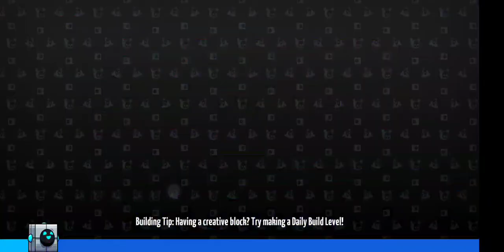Levelhead: Publishing "Zap-Hop Crag"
BUY LEVELHEAD, LOVE LEVELHEAD, SHILL FOR LEVELHEAD. • Build and share levels cross-platform, Android / PC / Nintendo Switch / Xbox / iOS. • For fans of "maker" games such as Mario Maker, I Wanna Maker, Mega Man Maker, Million to One Hero, etc. • Simple controls offer potential for nuanced, technical platforming. • Powerful editor, supports raw logic. • Active community eager to help new builders, often providing elegant and transferable solutions to problems. • Viewer level streams are live on twitch pretty much daily. • Local co-op up to 4 players.

Buy or wishlist — mobile versions are functionally identical and significantly cheaper, touchscreen controls are serviceable for the majority of levels, gamepads supported, mobile devices may even outperform xbox/switch.

I said I should make an easy item hop level, so I didn't.

pn2q9cp | "Zap-Hop Crag" by Saltbearer @722tc3 | Elite, Throwing Mastery, Zipper